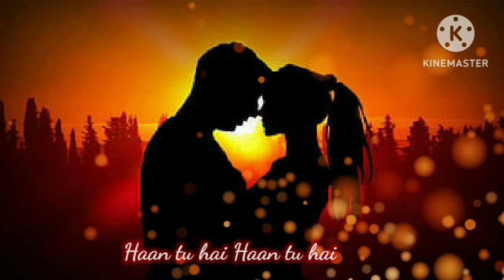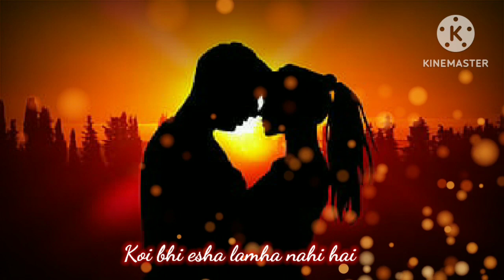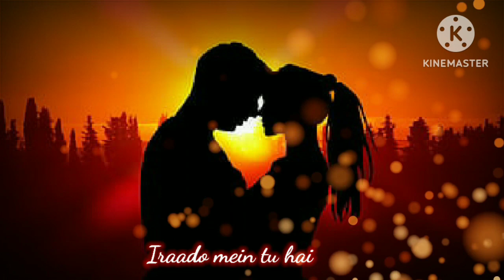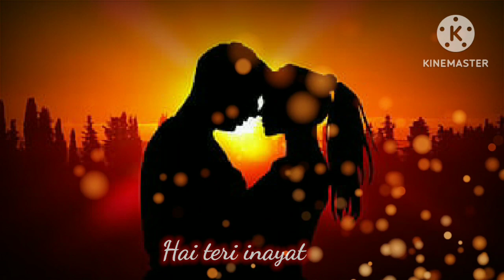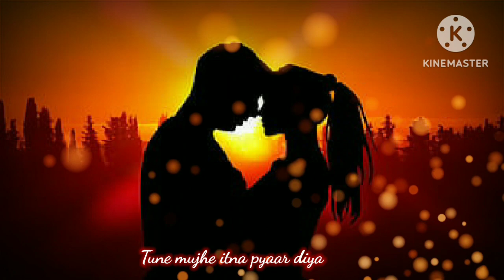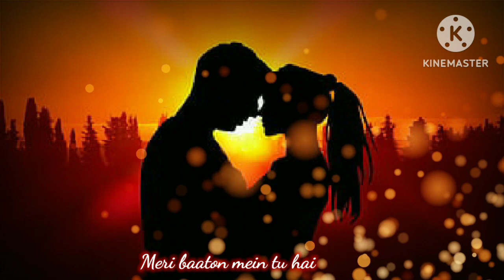Haan Tu Hain(K.K) || [Slowed+Reverb]with Lyrics || Jannat(2008).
Song-"Haan Tu Hain"
Singer-K.K(Krishnakumar kunnath)
Lyrics-Sayeed Quadri.
Movie-Jannat(2008)
Video Edited By-Aaron Alwis.
Version-(Slowed+Reverb)

Song-"Haan Tu Hain"
Singer-K.K(Krishnakumar kunnath)
Lyrics-Sayeed Quadri.
Movie-Jannat(2008)
Label-Sony BMG.

Jo khwabon khayalo mein socha nahi tha
Tune mujhe itna pyaar diya
Mein jab bhi jahan bhi
kadi dhoop mein tha
Teri zulf ne mujhpe saaaya kiya
Haa Jo khwabon khayalo mein socha nahi tha

Haan tu hai Haan tu hai
Meri baaton mein tu hai
Meri khawaabon mein tu
Yaddon mein tu
Iraado mein tu hai

Koi bhi esha lamha nahi hai
jismein mere tu hota nahi hai
mein so bhi jau mein raaton mein lekin
Tu hai ki mujhe mein sota nahi hai

Hai teri inayat
tujhhse mili hai
hoton mein mere hasin
jo khili hai
Usse mera chehra chupa bhi na paaye
Tujhe pake hasil hui jo khushi